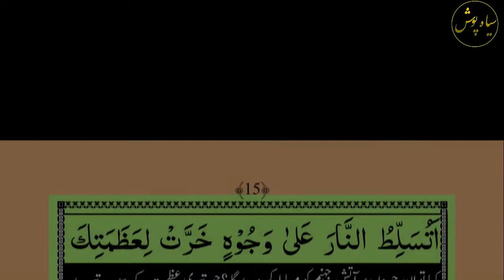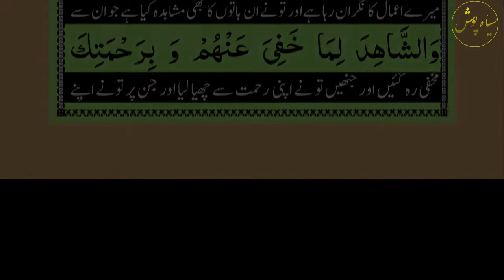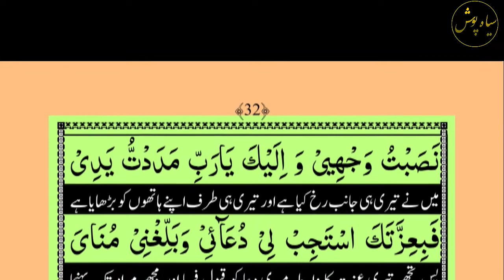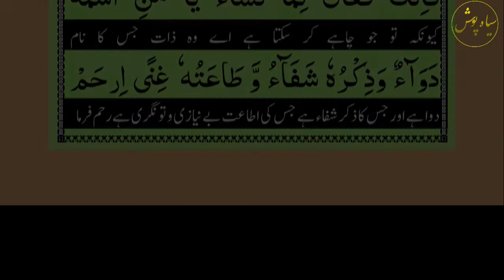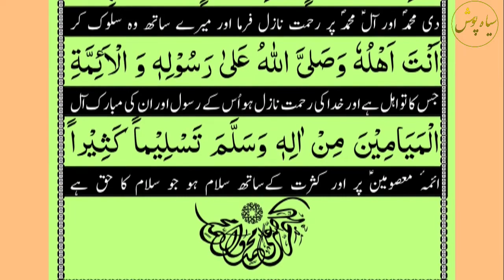Dua E Kumail تلاوت دعائے کمیل اردو ترجمہ کے ساتھ (HD) With Urdu Translation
Rebranding of "SiyahPosh" to "AzadarFlix"

We hope this letter finds you well and filled with anticipation for the future of our community. We are writing to share some exciting news that will mark a significant milestone in our journey together.

After careful consideration and planning, we have decided to rebrand our beloved YouTube channel, "SiyahPosh," as "@AzadarFlix." This decision comes from a place of dedication and commitment to providing you with the best possible content and experience.

With the rebranding of our channel, "AzadarFlix," we aim to elevate our platform to new heights, offering a professional and immersive space for exploring Shia Islamic History and teachings. Our goal is to provide insightful, educational, and engaging content that resonates with our audience and contributes positively to our shared community.

We are incredibly excited about this new chapter and the opportunities it presents for growth and development. However, none of this would be possible without your continued support and encouragement. Your loyalty and enthusiasm inspire us to strive for excellence every day, and we are deeply grateful for your unwavering commitment.

As we embark on this journey together, we kindly ask for your continued support by following and sharing our rebranded channel, "@AzadarFlix," with your friends, family, and fellow enthusiasts. Together, we can create a vibrant and thriving community dedicated to learning, understanding, and celebrating Shia Islamic heritage.

Thank you for being an integral part of our community, and we look forward to sharing this exciting new chapter with you.

Topic of New Episode. Dua E Kumail  تلاوت دعائے کمیل اردو ترجمہ کے ساتھ  (HD) With Urdu Translation

Reciter.                          Siyah Posh Bukhari
Camera Man.                Nabeel H. Syed
Editing by.                     Team SiyahPosh Studio
Production.                   SiyahPosh

 Kumayl Ibn Ziyad Nakha'i was a confidant amongst the companions of Amir al Muminin, Imam Ali Ibn Abi Talib (A.S.) and this sublime Du'a was first heard from the beautiful, though anguished, voice of Imam Ali. According to Allama Majlisi (on whom be Allah's Mercy) Kumayl had attended an assembly in the Mosque at Basra which was addressed by Imam Ali in the course of which the night of the 15th of Shaban was mentioned. Imam Ali said-"Whosoever keeps awake in devoutness on this night and recites the Du'a of Prophet Khizr, undoubtedly that person's supplication will be responded to and granted. When the assembly at the Mosque had dispersed, Kumayl called at the house where Imam Ali was staying, and requested him to acquaint him with Prophet Khizr's "Du'a". Imam Ali asked Kumayl to sit down, record and memorise the "Du'a" which Imam Ali dictated to Kumayl. Imam Ali then advised Kumayl to recite this "Du'a" on every Shab e Juma'h,(i.e. evening preceding every Friday,) or once a month or at least once in every year so that, added Imam Ali, "Allah may protect thee from the evils of the enemies and the plots contrived by impostors. O' Kumayl! in consideration of thy companionship and understanding, I grant thee this honour of entrusting this "Du'a" to thee."Sheikh Tusi (460 AH / 1067 CE) and Sayyid ibn Tawus (664 AH / 1271 CE) both record this prayer under the acts of worship for the 15th of Sh'ban.